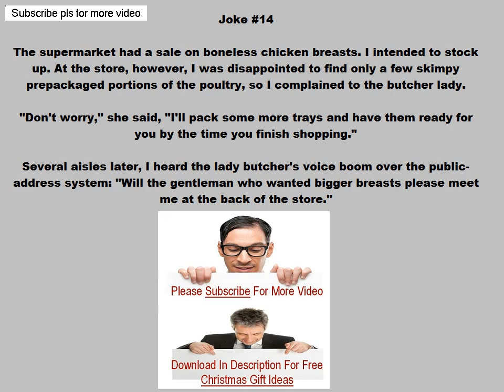funny jokes for adults 14